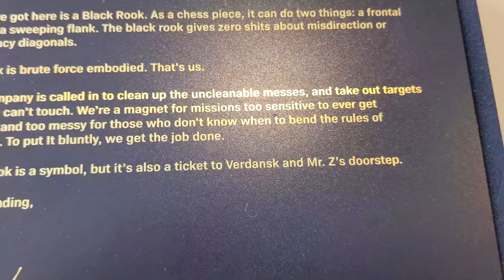NEW Season Five Stadium Explosion, Shadow Company, & MORE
Looks like a few influencers have been receiving secret messages from Shadow Company... VERY WEIRD! These contain teasers for Season Five and some sort of crazy explosion at the Stadium has been documented via surveillance feed. What the HECK is going on!

I use Astro Gaming Headsets & C40 Controller! Click the

Timestamps:
0:00 Introduction
0:58 NICKMERCS Teaser
2:01 TylerTeePee Teaser
4:18 JackFrags Teaser
5:23 Shadow Company
6:20 Please Like and Subscribe!

Call of Duty: Modern Warfare is an FPS video game developed by Infinity Ward and published by Activision. It will serve as the sixteenth overall installment in the Call of Duty series as well as a "soft reboot" of the Modern Warfare sub-series. It is scheduled to be released on October 25, 2019.